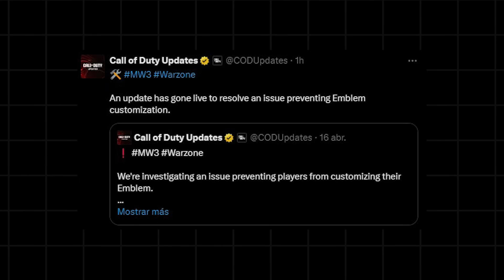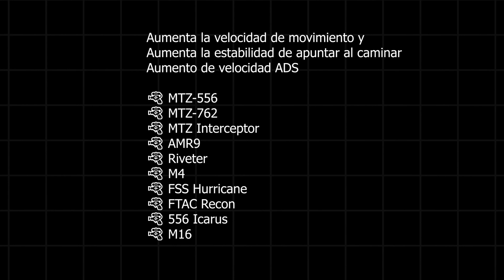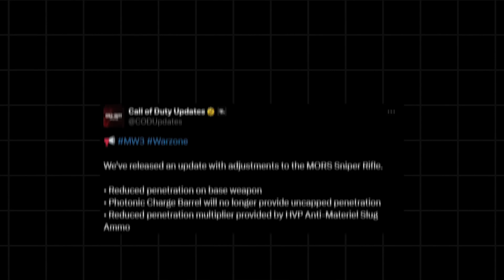NUEVA ACTUALIZACION en WARZONE, otro NERF, esta bajo ataque ISLA DE RENACIMIENTO y más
●  Nueva actualización en WARZONE TEMPORADA 3, nerf MORS, cambios en ISLA de Renacimiento y más
Conviértete en miembro de este canal para disfrutar de ventajas: